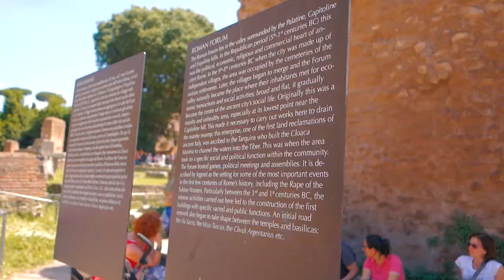ROME & VATICAN CITY - ITALY - SONY RX100 III (M3)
Views of the Rome and Vatican city, Italy in early summer (May) travel. Spent 4 days travelling Rome and a day spent in Vatican.  The history, sights, culture, food and music of the place was beautiful and the Sony RX100 III (M3) was the perfect travel camera to capture all the footage.

Some of the places you will see include:
- St. Peter's Basilica
- Pantheon
- Colloseum
- Palantine Hill
- Trevi Fountain
- Vatican Museum

All the footage was shot handheld using the Sony RX100 III (M3) and edited in Adobe Premiere Pro. I put shots together in no particular sequence, performed some color grading and audio level adjustments. I view this video as a sample test footage of the Sony RX100 III (M3) capabilities in many different shooting situations. The camera performed well throughout the entire trip.

Check out my photos from Italy also shot on the Sony RX100 III on my instagram @aaranvive